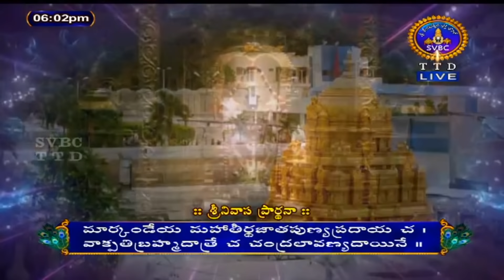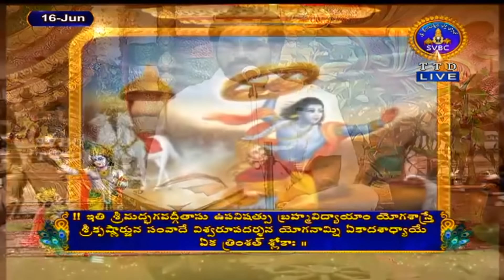శ్రీమద్భగవద్గీత | Shrimad Bhagwat Geeta | Kuppa Viswanadh Sharma | Tirumala | 16-06-2021 | SVBC TTD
Speaker:           Kuppa Viswanadh Sharma